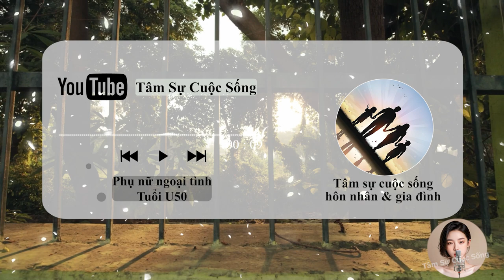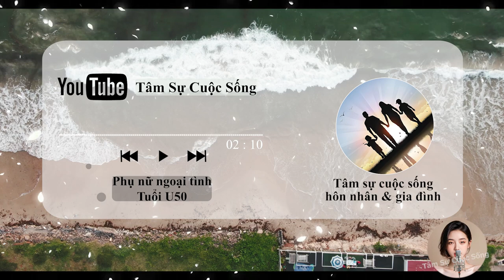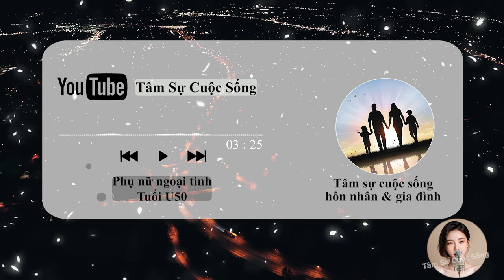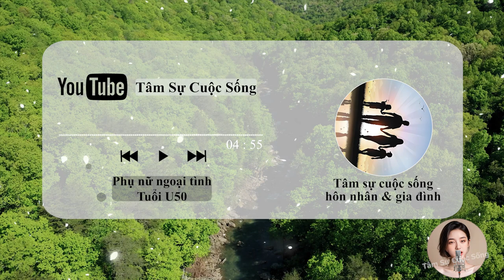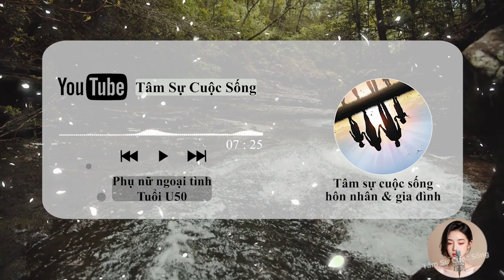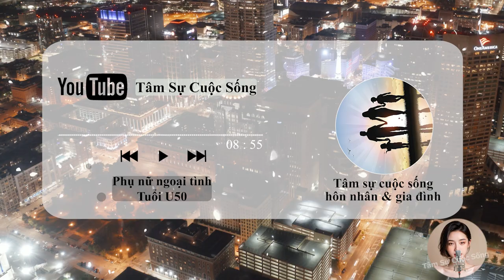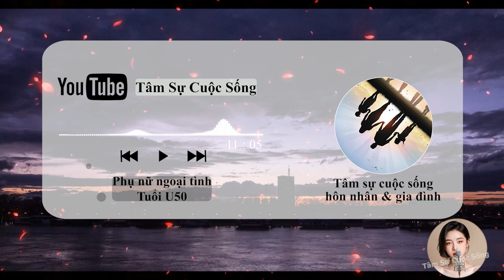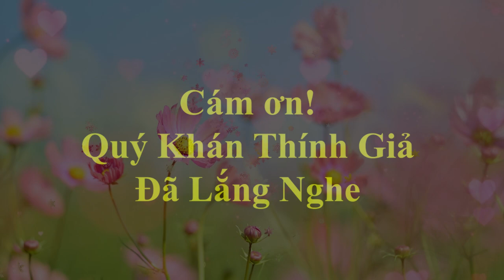🔥 Podcast [Tâm Sự Thầm Kín] Phụ Nữ Trung Niên Ngoại Tình, Dấu Kiểu Gì Cũng Sẽ Lộ Điều Này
🎦 Lịch Phát Sóng Kênh hàng ngày:
- Sáng: 6h30
- Tối: 19h30